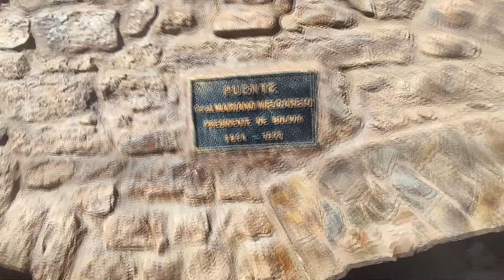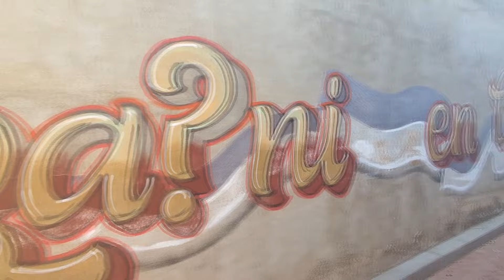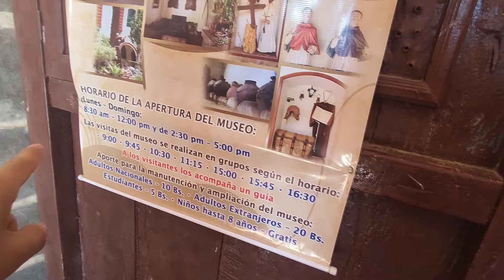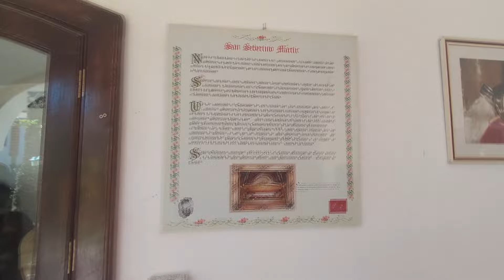Aquí NACIÓ el PRESIDENTE MÁS TIRANO DE BOLIVIA | TARATA - BOLIVIA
Hola gente de YouTube, en éste vídeo estaremos recorriendo el maravilloso pueblo de Tarata, espero que les guste y si es asi ya saben que hacer. Disfruten el Gustavlog :D
-Kaches

Capítulos del vídeo:
00:00 Introducción
00:23 Aquí nació el presidente Mariano Melgarejo
00:45 El puente de Melgarejo
02:30 La casa de Melgarejo
03:51 El Caballo Blanco
05:02 El Santuario y Convento de Tarata
05:13 Recorrido por el Convento
06:55 Historia de San Severino
08:13 Los Choricitos de Tarata
08:45 Despedida

♪ Biscuit (Prod. by Lukrembo)